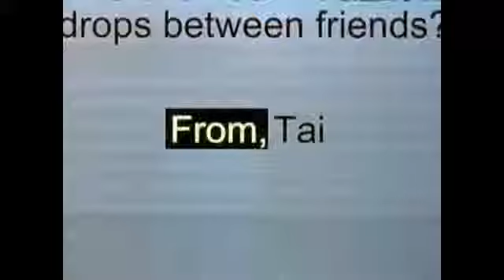Unable to Deliver